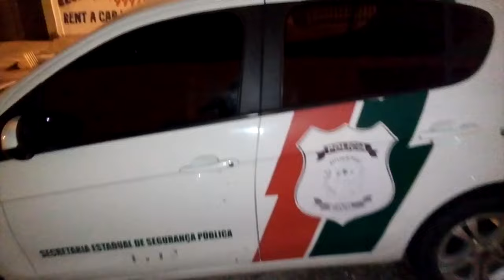VT DELEGADA ASSALTADA R10 OK